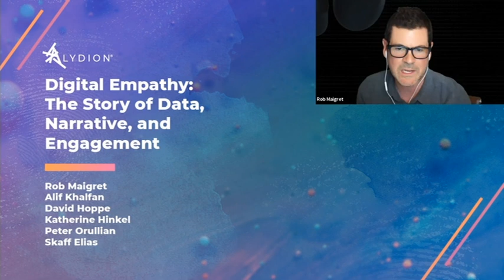Digital Empathy: The Story of Data, Narrative, and Engagement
FEATURING: ROB MAIGRET, ALIF KHALFAN, DAVID HOPPE, KATHERINE HINKEL, PETER ORULLIAN, SKAFF ELIAS

Storytelling has become a core tenet of our activities in everything we do online, and seemingly offline. In a world where interactions are tracked and driven more and more by both human and artificial programmatic behavior, where does the authentic story fit in? This panel discusses the role of story, narrative, and empathy in creating fulfilling digital transactions not just in video games and marketing, but in everything we do.

0:00:00 Introduction to the Session and Speakers
0:26:23 How Will Data Sharing Impact Privacy?
0:23:00 How Can Games Encourage Good Social Behavior?
0:44:25 Is the Future of Gameplay Scary?
0:49:03 What are the Challenges of Creating a Compelling Narrative?
0:55:17 Narrative Designers vs. Players
0:58:21 Outro